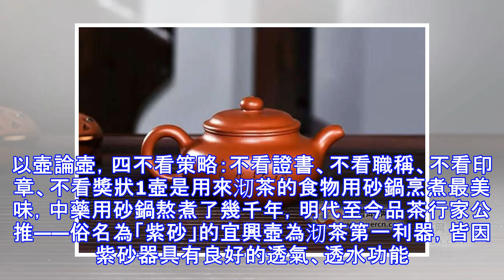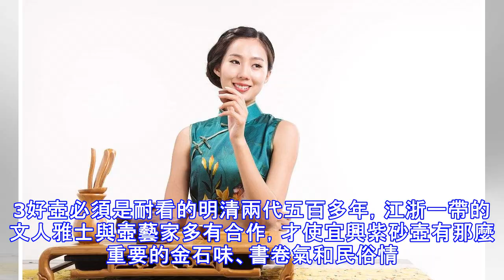買壺的「四看要領」及「四不看策略」！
選一把好壺的四看要領：型美、砂優、工好、窯火適中。以壺論壺，四不看策略：不看證書、不看職稱、不看印章、不看獎狀1壺是用來沏茶的食物用砂鍋烹煮最美味，中藥用砂鍋熬煮了幾千年，明代至今品茶行家公推——俗名為「紫砂」的宜興壺為沏茶第一利器，皆因紫砂器具有良好的透氣、透水功能。如果有人拿著一把壺，說這壺顏色如何漂亮，聲響如何清脆，口蓋如何嚴密，唯獨不提這壺沏茶如何，這樣明顯背離了紫砂壺的根本——宜興紫砂壺沏茶比其他任何地方壺的滋味都好。2壺是可以把玩的中國人言「玩物喪志」，而西方大哲柏拉圖則認為「遊戲」是人生最高的境界。我們升鬥小民不必如曹操一類大梟雄，到了暮年還壯心不已。擔當了人生的一己責任之後，不...